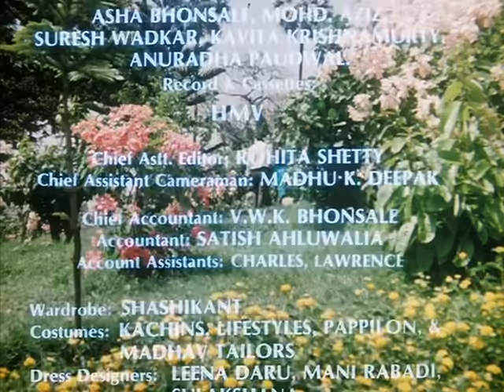Angaaray - Part 13 of 13 - Raj Babbar - Smita Patil - Rajesh Khanna - Evergreen Hindi Drama Movies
Aarthi is an educated girl living with her young brother Sanjay and her mother. She joins as a personal secretary to Jolly. Meanwhile Vijay develops a desire that he should marry Aarthi although he does not propose her directly. Jolly tries to rape Aarthi and Vijay comes to the rescue of Aarthi. Meanwhile Aarthi participates in a function where she is supposed to dance and there she is noticed by Vijay's friend Ravi and falls in love with Aarthi.

Bollygoogly, Your one stop destination for all the latest happenings, hot rumors and exclusive B-Town news...